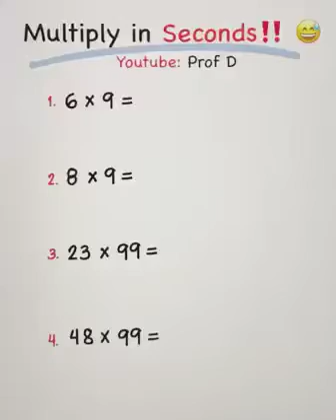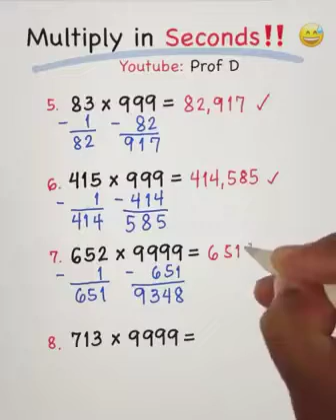Multiple in second